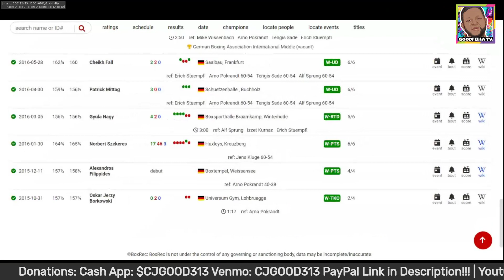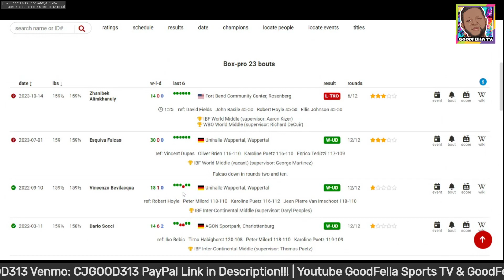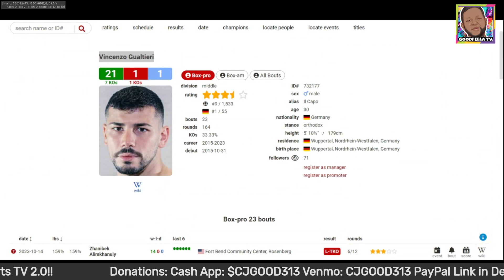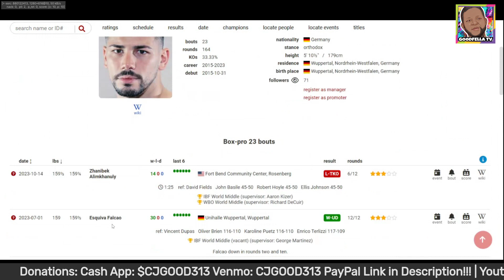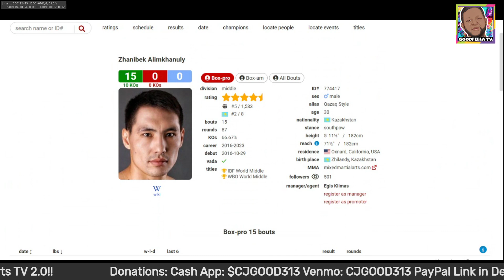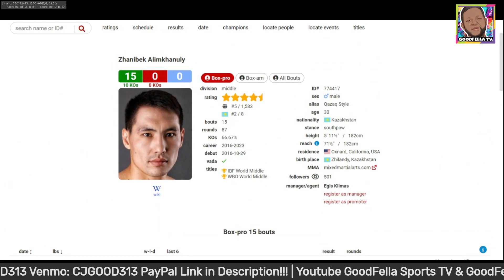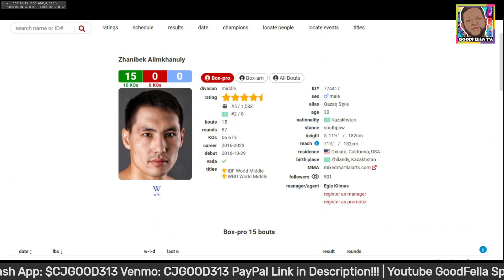Janibek Alimkhanuly Stops Vincenzo Gualtieri in 6 Rds in a Boring Fight | Full Fight Review Video!!!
$CjGood313

CJGOOD313